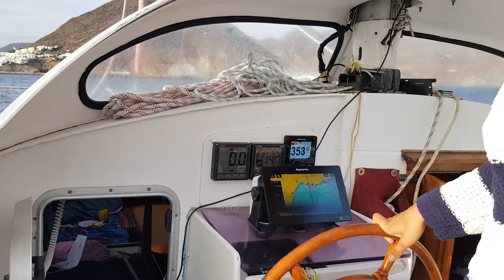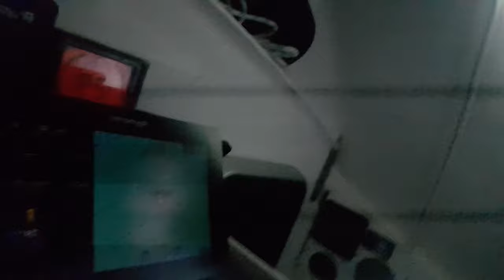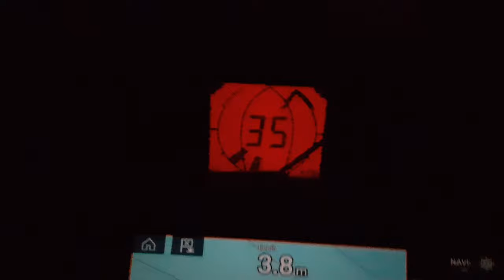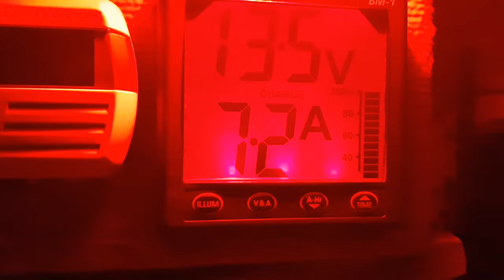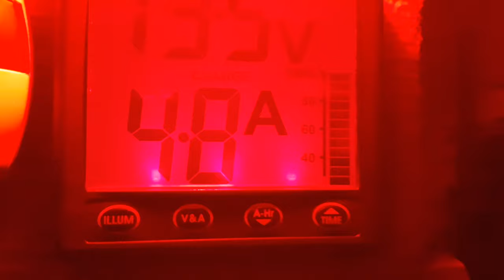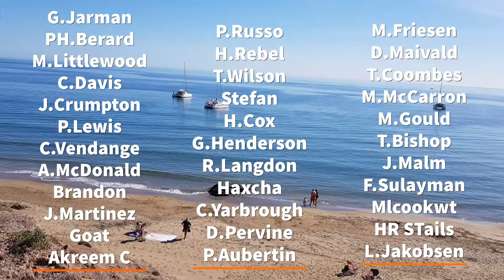Episode 48 Exploring New Anchorages with 40+ knots of wind!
Hope you enjoy this episode as we explore the Beautiful rugged, quiet and rural coast line near Cabo De Gata in Spain. We go for big treks, wonderful snorkelling with masses of sea life and some great sails, coast in to San Jose on 35 knots and sit out 45 knots at anchor, no problemo our great ground tackle hold tight.

Join us next week for Beaus birthday, more exploring and of course more naked sailing.

If you enjoy our work and would like to support the production of these episodes feel free to head over to Patreon, become one of the Pickle family and support us there.